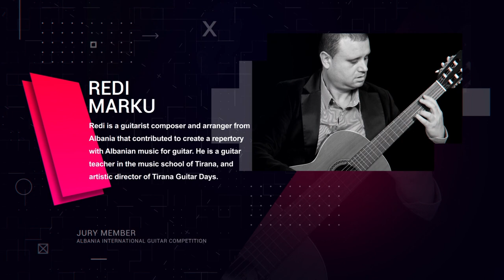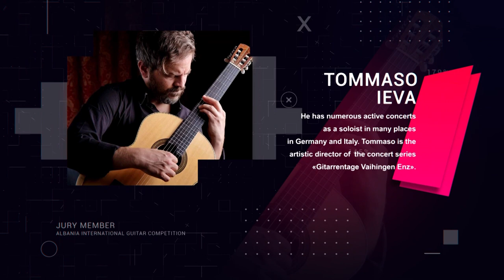Albania International Guitar Competition Category II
Albania International Guitar Competition  2020

00:00 Intro

00:56 1 Ajla Rroshi
1. J.S.Bach-Prelude D minor
2. Anonymous -Romance

5:15 2 Andrei Pitu
1. Dionisio Aguado - Rondo Brilliante, no. 2
2. Johann Sebastian Bach - Allegro Assai, BWV 1005

15:41 3 AusiasParejo
1. Estudio de velocidad by Francisco Tarrega
2. Capriccio Diabolico by Mario Castelnuovo Tedesco

26:43 4 Deborah Karakolev
1. Serenata Espagnola - Joaquim Malats (3’03’’)
2. Elogio de la danza - Leo Brower (4’47’’)

34:38 5 Denisa-Ioana Gheorghe
1. John Dowland - „Lady Laiton's Almain”
2. Mauro Giuliani - „Allegro Spiritoso”
3. Heitor Villa-Lobos - „Prelude No.1”

43:43 6 Diar Aliu
1. Isac Albeniz - Mallorca
2. Luigi Legnani - Caprice 24

 52:41 7 Emanuel Kollár
1. Š. Rak: Rumba
2. J. S. Bach: Aria
3. M. Matoušek: Across
4. T. Stachak: Tango pizzicato
5. C. Susser: Muskovit

01:01:16 8 Erind Bajo
1. Scherzo con Variazioni conVariazioni, op 10 by Luigi Legani
2. Alhambra by Francisco Tarrega
3. Sarabande by Robert de Visee (transcripted by Evangelos Assimakopoulos)

01:10:44 9 Giovanna Carrillo Fantappiè
1. Johann Kaspar Mertz - An Malvina (Bardenklänge Op. 13, n.1)
2. Agustín Barrios Mangoré - Una Limosna por el amor de Dios
3. Leo Brouwer - Paisaje Cubano con Fiesta

01:21:07 10 Kristina Miljenovic:
1. Tiento Antiguo-J.Rodrigo
2. Guardame Las Vacas-Luis.D.N.
3. Mazurka Choro-Heitor Villa Lobos

01:30:05 11 Laura Javorská
1. C.Susser - Langit
2. D. Aguado – Moderato

01:33:38 12 Lena Karakolev
Program:
1. Variations sur la flute enchantée - Fernando Sor (5'33'')
2. Marieta Mazurka - Francisco Tárrega

01:41:09 13 Manu Alexandru
1. Maximo Diego Pujol - Canbdombe en mi
2. Leo Brower - Estudio 4
3. Jose de Azpiazu - El vito

01:46:35 14 Matej Gabriel Roháč
1. H. V. Lobos - Prelude no.1
2. M. Carcassi: Etude no.10

01:52:14 15 Melos Seferi
1.Etida-M.Carcassi
2.El sueno de la Muneca-Augustin Barrios Mangore
3.Emilia Habanera-Antonio Alba op.13
4.Bourre-J.S.Bach BWV996

02:01:36 16 Mikołaj Skórka
1.H. Villa-Lobos – Etude 1
2.M. Carcassi – Air Montagnard op.18 nr 3
3.St. Mroński – Prelude I
4.L. Brouwer – Etude XX

02:09:44 17 Minglun Li
1.D. Aguado - Fandango Op.16 (Allegro Vivace)
2.Roland Dyens - Libra Sonatine

02:19:26 18 Nikolaj Kuznetsov
1. Un dia de Noviembre, Leo Brouwer
2. Historia de un Amor, Carlos Eleta  Almaran, Arr. by Thu Le
3. La Catedral - Preludio, Agustin Barrios

02:27:19 19 Olivera Ognjenović
1.Carrillon-Benvenuto Terzi
2.La Catedral-Agustin Barrios

02:37:48 20 Rei Xhaferraj
1. Ferdinando Carulli - La Clochette
2. Anton Diabelli – Prelude

 02:43:40 21 Uros Jacevic
1. J. S. Bach, BWV 998, Prelude
2. V. Lobos Etude No.1
3. J. Rodrigo, Fernando from "Tres piezas espanolas"

02:53:53 22 Vasco Ferreira Grãos
1. J.S. Bach - Suite BWV 995, Gavotte I-II
2.Astor Piazzolla - Invierno Porteño (Arr. Sergio Assad)

03:03:40 23 Vasilina Shashkova
1. Mauro Giuliani «Variation pour L'air favori de la Molinara»
2. Mario Castelnuovo-Tedesco «Tango»

03:13:09 24 Vladimir Ceacar
Pieces: 1. Joaquín Rodrigo - Invocacion y Danza
3. G. Ph. Telemann - Fantasy No.7

03:23:55 Outro
Sevilla - I. Albéniz -Dúo del Mar (Ekaterina Zaytseva y Marta Robles)
🚫 The music in the following video are not free to use, if you'd like to use the music/background in this video, please contact the artist.